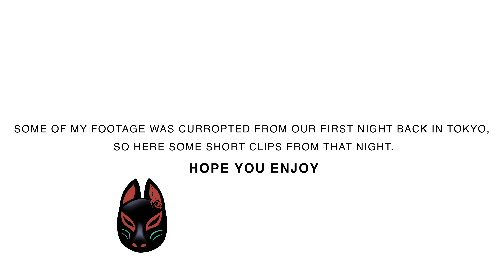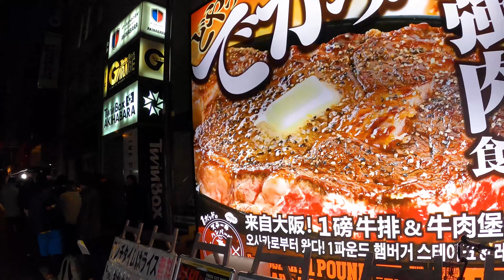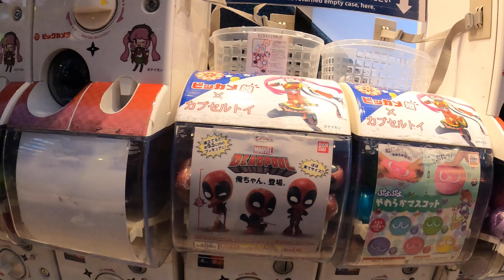Anime Figures, Horse Meat, and Mystery Bags, Oh My!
Sadly our first night back in Tokyos footages has been cropped at some point, so the first few minutes is just showing small clips of what worked. The rest of the video is us exploring nerd heaven, Akihabara, where we see tons of anime figures, try gorse meat, and finish the night with opening a mystery bag that I had purchased there.

Gear:
Main Camera
Main lens
Desk Microphone
Long-range Lens
GoPro 360
Mini Tripod
ND Filters

I am a participant in the Amazon Services LLC Associates Program, an affiliate advertising program designed to provide a means for my channel to earn fees by linking to Amazon.com and affiliated sites.